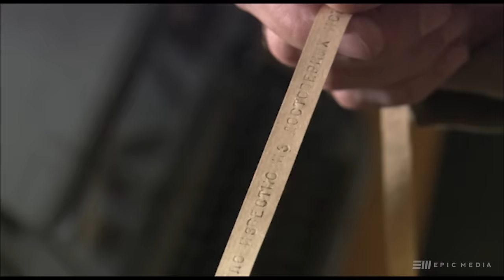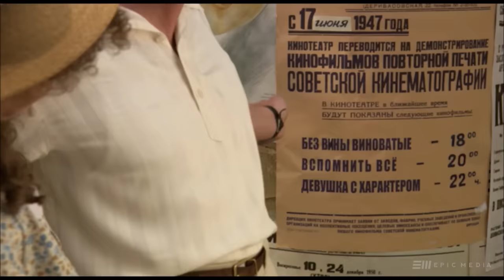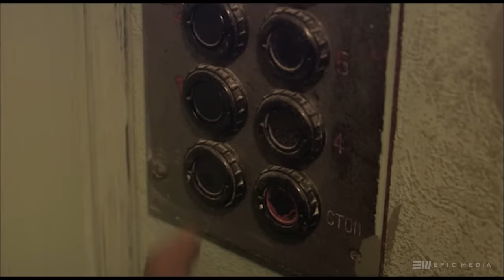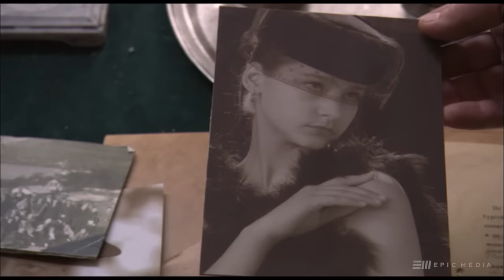ТРИ ДНЯ В ОДЕССЕ / Криминальный детективный фильм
Главные герои Алексей и Татьяна Казарины отправляются на отдых и попадают в очередную детективную историю. В это время органы госбезопасности ждут прибытия в Одессу особо опасного преступника по кличке Бухгалтер, который, по оперативным данным, работает в МГБ, и охотится за картотекой тайной румынской полиции, где, якобы, числится его фамилия.
Отдыхая на пляже, чета Казариных встречает сокурсника Леши Влада, который тоже занят поиском картотеки. Есть подозрение, что картотека спрятана у главного авторитета Одессы — Миши Виртуоза. Случайно на пляже Влад знакомится с юной Майей — самой красивой девушкой Одессы, как называет ее Леша. Влад очарован. На очередном совещании Владу предъявлены фото членов семьи Виртуоза.
Влад, который настаивал на уничтожении всей семьи Виртуоза, видит фото Майи — племянницы. До штурма остаются считанные часы. Влад и Алексей проникают в особняк к Виртуозу и умоляют Майю бежать, но девушка непреклонна, она не оставит дядю…

В ролях:
Ольга Погодина, Леонид Якубович, Владимир Качан, Глафира Тарханова, Александр Макогон, Ксения Кузнецова, Дмитрий Жулин, Александр Арефьев, Георгий Тесля-Герасимов, Олег Масленников-Войтов
Режиссер: ​Алексей Пиманов
Сценарий: ​Борис Яновский, Алексей Пиманов